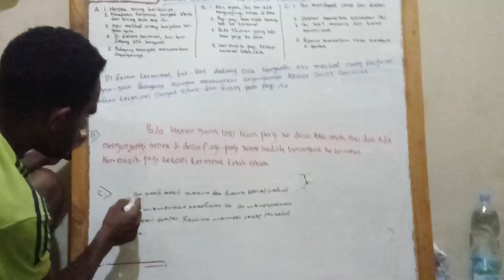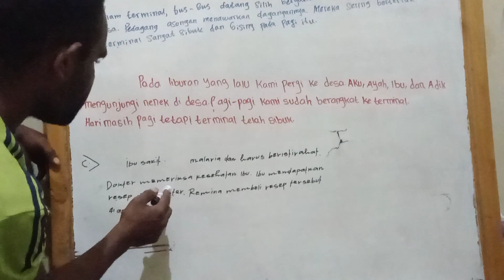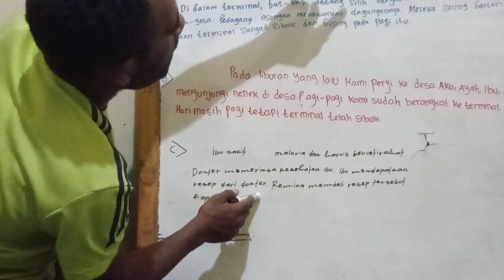BELAJAR MENYUSUN PARAGRAF: MERANGKAI BEBERAPA KALIMAT MENJADI SEBUAH PARAGRAF oleh Yustinus Kurisi